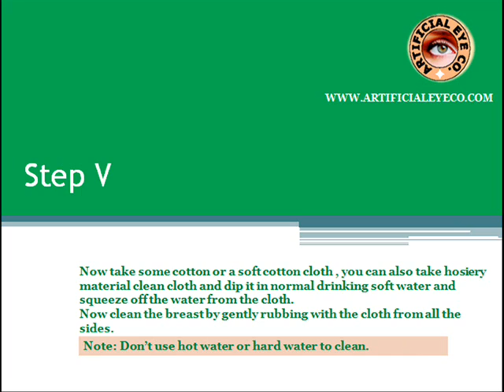Cleaning of Silicone Breast Prosthesis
Learn to clean Silicone Breast Prosthesis in correct way.